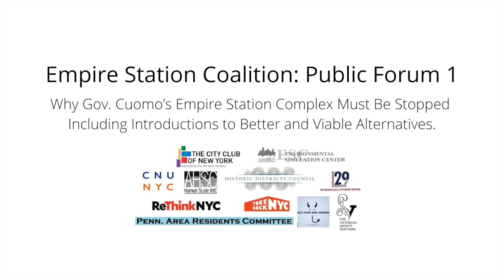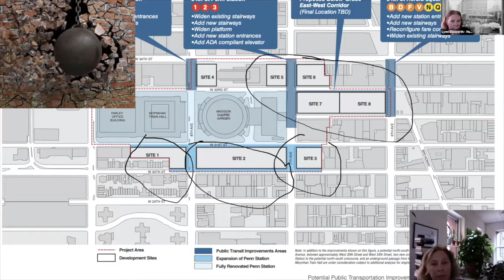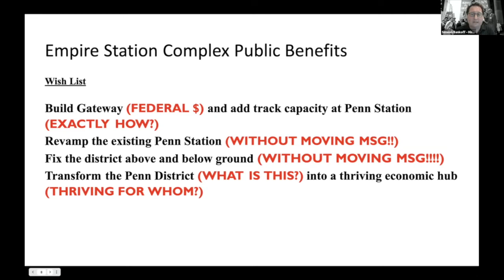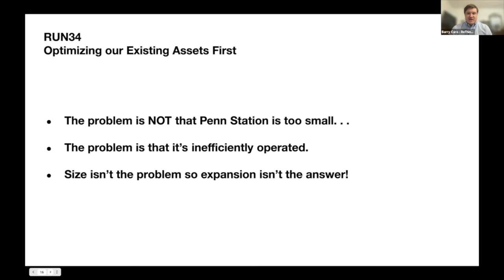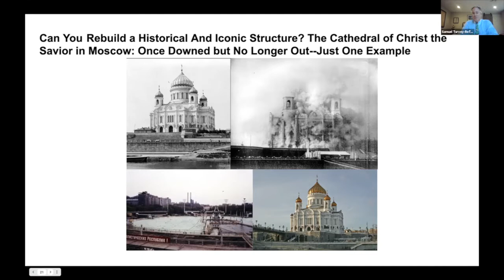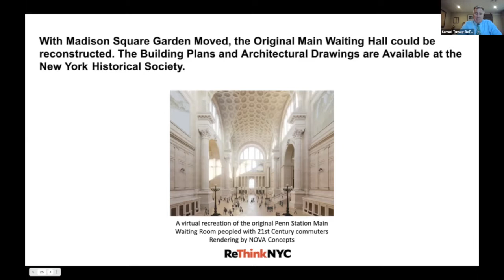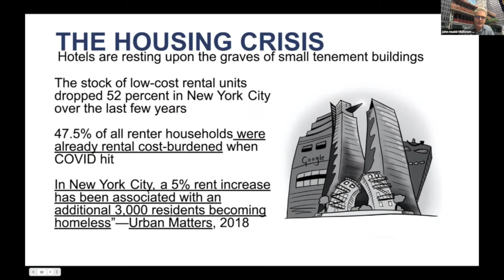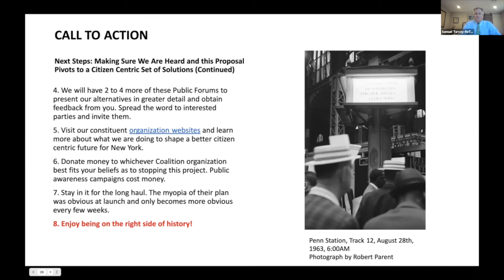Empire Station Coalition: Public Forum 1 - Why Gov. Cuomo's Empire Station Complex Must Be Stopped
On Thursday, August 12th at 6:00PM EST, The Empire Station Coalition, a group of 12 civic organizations opposed to the Governor’s proposed “clear cutting” of numerous blocks surrounding Penn Station to make way for the Empire Station Complex, commenced a series of Zoom events to give the public a forum to discuss the future of Penn Station.

The soon-to-be former Governor’s proposals were addressed briefly followed by presentations of various alternatives which the Empire Station Coalition believes should replace the path being pursued. A live Q&A session closed out the evening's proceedings.

Speakers included:
Lynn Ellsworth - Human Scale NYC
Simeon Bankoff - Historic Districts Council
Karim Ahmed - ReThinkNYC
Barry Caro - ReThinkNYC
Sam Turvey - ReThinkNYC
John Massengale -  CNU NYC
John Mudd - Midtown South Community Council

Moderated by:
Ann McDermott - TakeBackNYC

We believe that the present Empire Station Complex proposal is an anti-urban juggernaut and would like to share with the public why we believe this to be true and also to hear your concerns and wishes for the site.

The Empire Station Coalition is comprised of: 29th Street Association, City Club of NY, CNU NYC, Council of Chelsea Block Associations, Environmental Simulation Center, Historic Districts Council, Human-Scale NYC, RethinkNYC, Limited Equity and Affordability at Penn South (LEAPS), Midtown South Community Council, Penn-Area Residents Committee, Save Chelsea, TakeBackNYC, and the Victorian Society of New York.